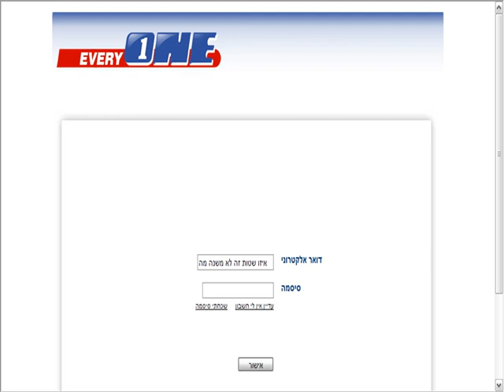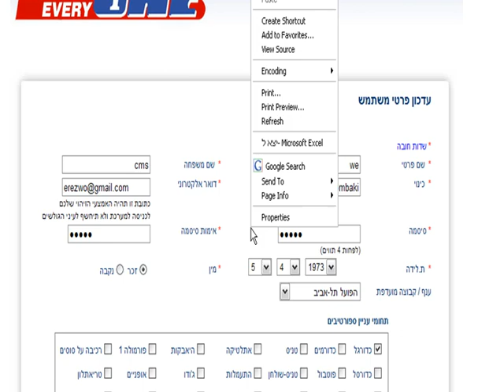SQL Injection to one.co.il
הדגמה להזרקת SQL לאתר one.co.il